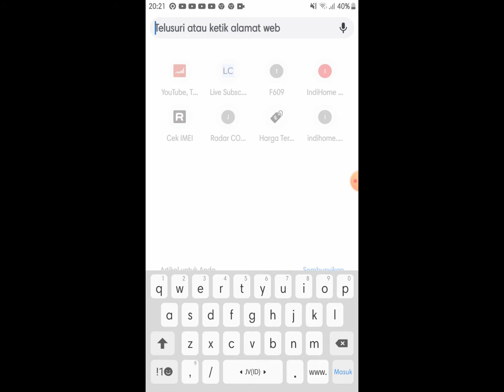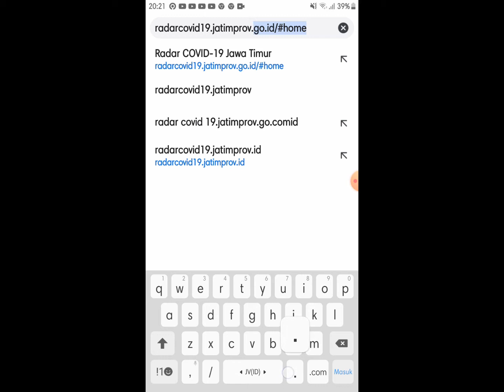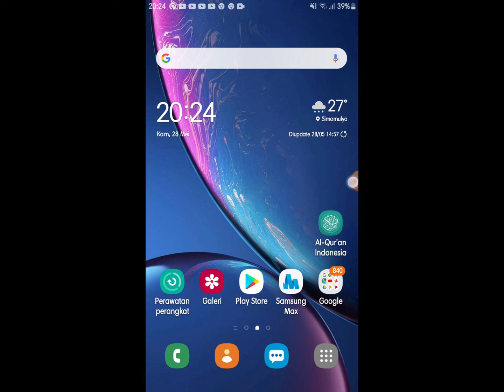Cara cek sebaran virus corona wilayah jawa timur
terimakasih!